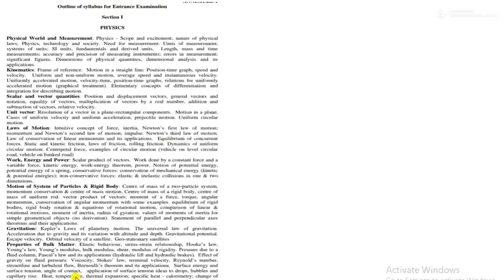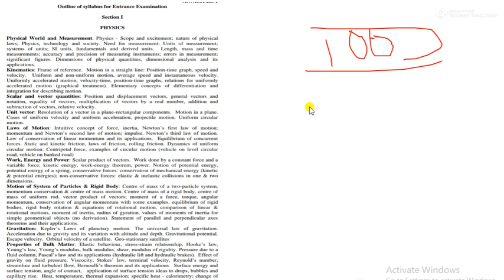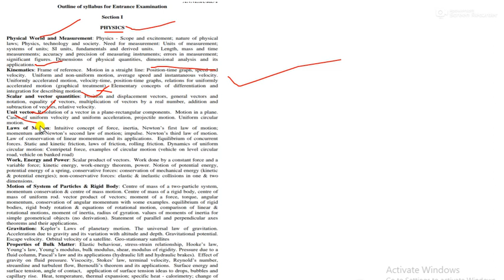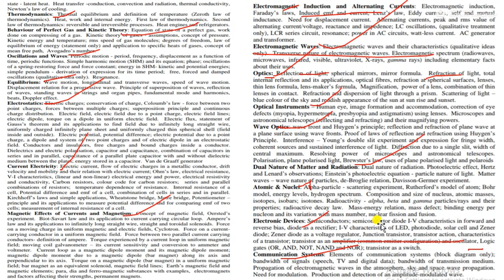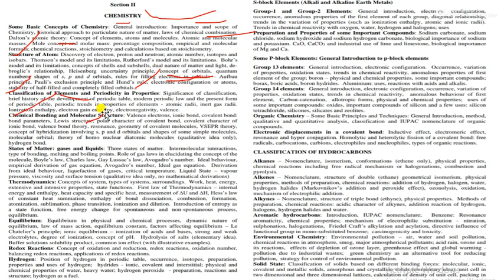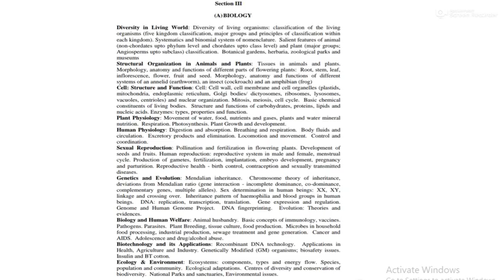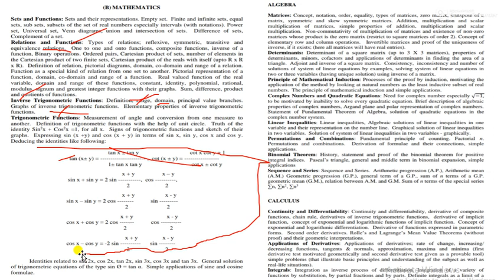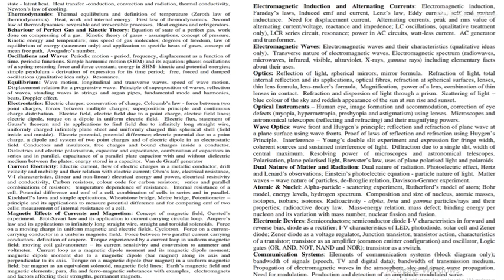Dr yashwant singh parmar University of Horticulture and forestry entrance exam!syllabus and pattern!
Dr yashwant singh parmar University of Horticulture and forestry entrance exam!syllabus and pattern 2020

सरकारी नौकरी की जानकारी सबसे पहले पाने के लिए हमारे YouTube चैनल को सब्सक्राइब करें||  , इस चैनल पर आपको HP LATEST JOBS,CENTRE JOBS,HPSSC,Hindi Grammer,English Grammer,Current Affairs,HPGK सभी तरह की विडियोज मिलेंगी और साथ में HPSSC,HPAS,HP POLICE,ARMY,HP JOBS, Mysterious facts की विडियोज भी मिला करेंगी।।

 सभी तरह की विडियोज मिलेंगी और साथ में Study videos की विडियोज भी मिला करेंगी।।